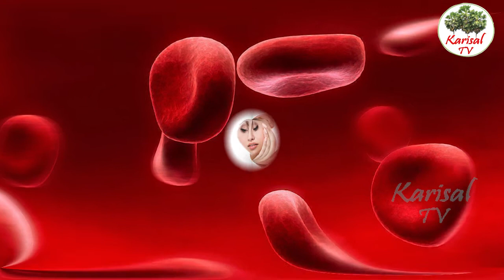karisaltv | முகத்தை பளபளப்பாக்கும் ஐஸ்கட்டி மசாஜ்!